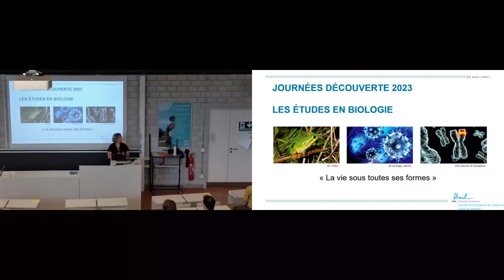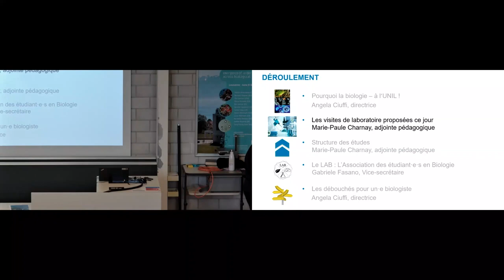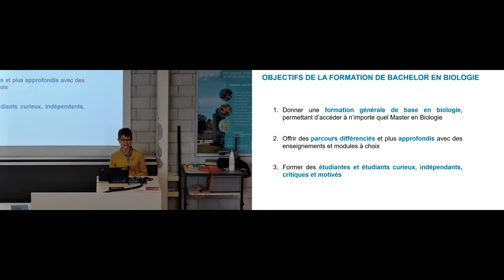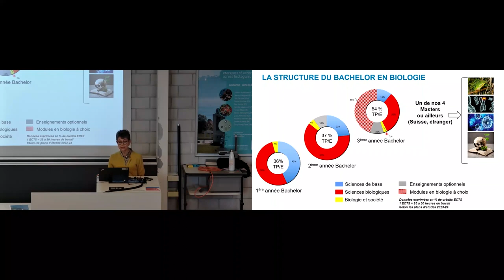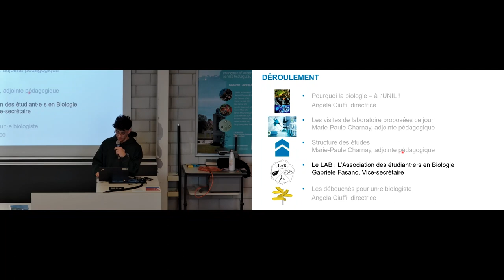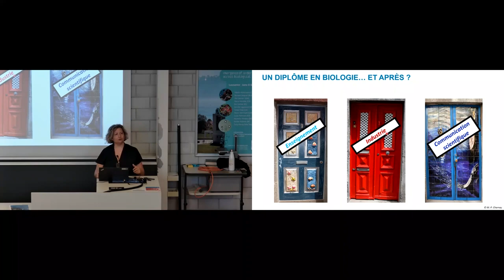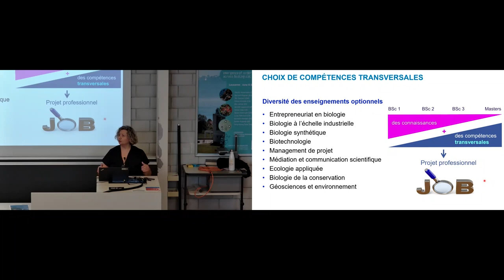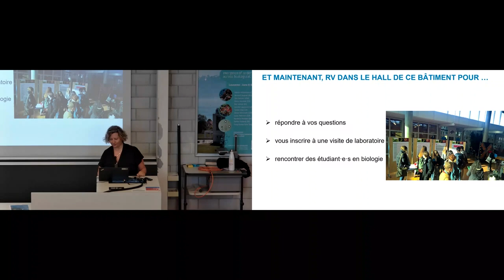Journées découvertes 2023 - Présentation des études en Biologie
Présentation de la filière de biologie dans le cadre des Journées Découverte 2023 de l’UNIL.

Intervenant·e·s :
• Prof. Angela Ciuffi, Directrice de l'École de biologie
• DreSc. Marie-Paule Charnay, Adjointe pédagogique
• M. Gabriele Fasano, vice-secrétaire du LAB (L'Association des étudiant·e·s en Biologie)